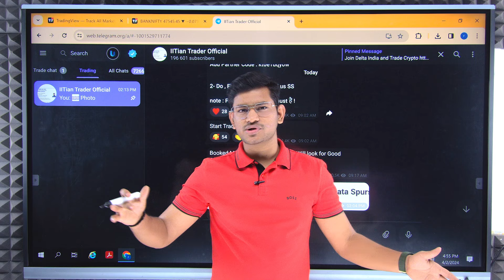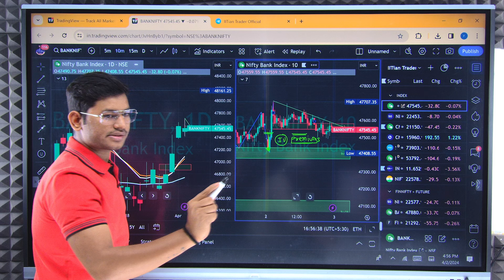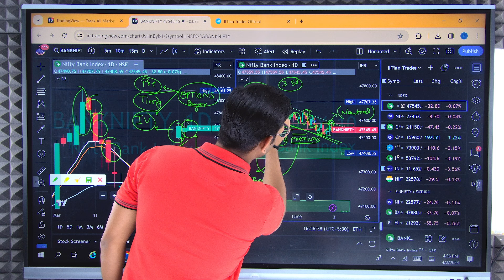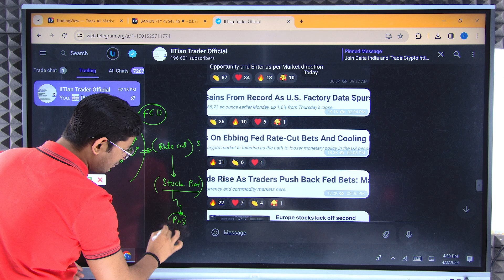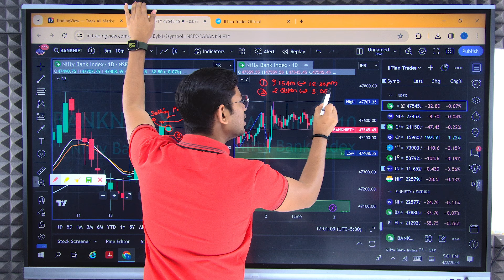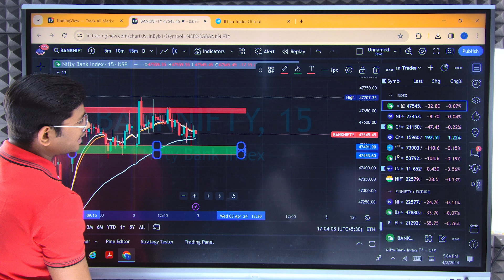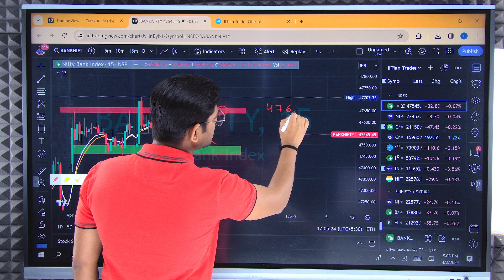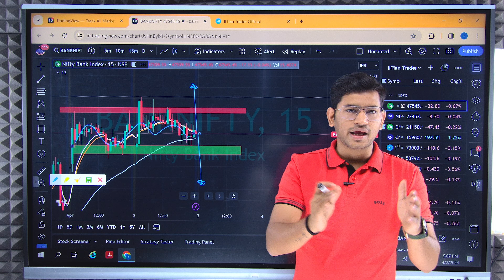Big Loss ! Rate Cut in Q3 ? - Banknifty Expiry Analysis and Levels | 03 April 2024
IITian Trader Pro:-